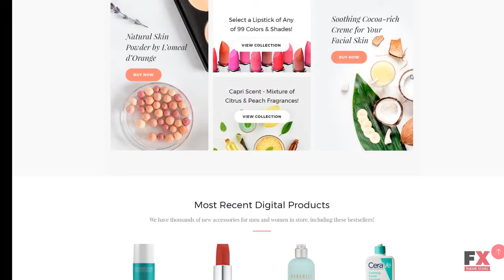Tm Francy WooCommerce Theme TMT | Free Template Teagan Norman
Overview features :

 - WooCommerce Compatibility: 3.0.x

 - WooCommerce Engine: 3.0.x

 - WordPress Compatibility: 4.2.x-4.8.x

 - Additional Features: Calendar, Commenting System, Crossbrowser Compatibility, Dropdown Menu, Favicon, Google map, Google Web Fonts, Sample content, Social Options, MailChimp Ready Template, Background Options, Media library, Live Customizer, Performance Optimization, Sidebar Manager

 - Coding: CSS 3, HTML 5, JQuery, Valid Coding, Sass

 - Features: Admin Panel, Cherry Framework 5, Long-term support, MotoPress Slider, Optimized Source Code, Responsive, Retina Ready, Sample Data Installer, Search Engine Friendly, Visual Editor, WPML ready, Testimonials, Pop-up Manager, GPL License, Easy Installation, Ecwid Ready

 - Functionality: Blog, Online Store/Shop, Magazine

 - Notice: In case the theme is released under the GNU GPLv3 license the stock images used in this theme and its .psd source files are not included to the delivered package, as they do not fall under the GPL license.

 - Web Forms: Contact Form, Newsletter Subscription, Search Form